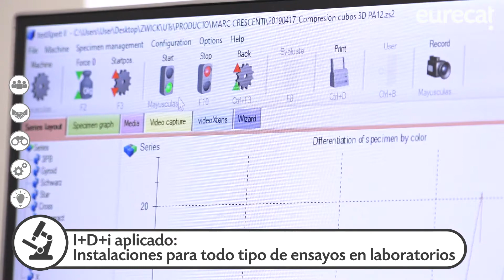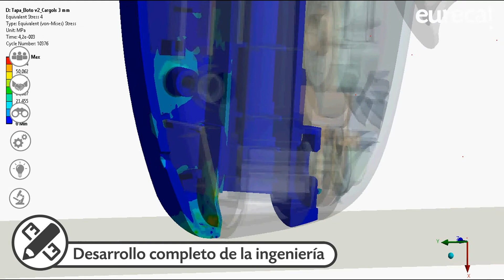Eurecat, innovación y desarrollo de producto